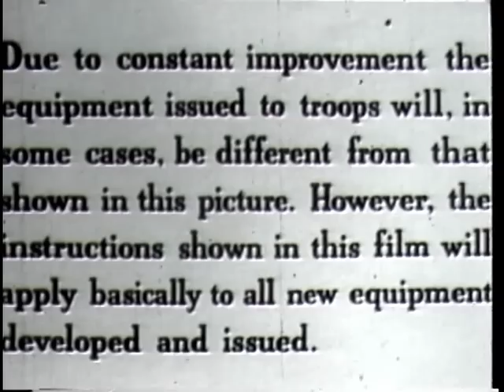SKI SAFETY - US Army Ski Patrol Skiing Video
SKI SAFETY - US Army Ski Patrol Skiing Video - SKI SAFETY PRECAUTIONS IN CONNECTION WITH EXCESSIVE SPEED AND FAULTY ADJUSTMENTS--REMEDIES FOR OVER-HEATING, SUNBURN AND SNOWBLINDNESS.